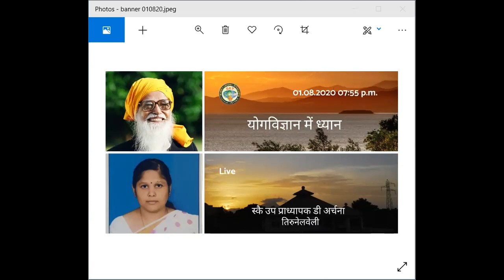Speech in Hindi Yog Vigyan mein Dhyan - by SKY Asst Prof. D Archana, Tirunelveli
Yog Vigyan mein Dhyan - by SKY Asst Prof. D Archana, Tirunelveli

जिए समृद्ध।

सूचना प्रौद्योगिकी विभाग - विश्व समुदाय सेवा संग